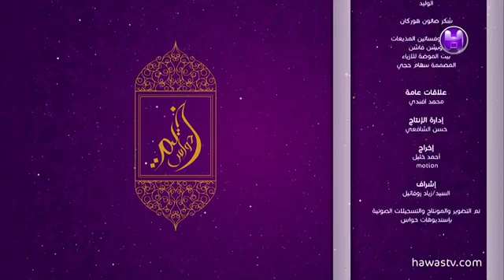UAE Based|Female Kanoon Player|Code 30084|Video 1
Prima Donnas Entertainment Dubai - specializing in providing the very best local and International performers worldwide.
Our many years in the business brings it's own brand of expertise and cutting edge knowledge to create a unique experience.